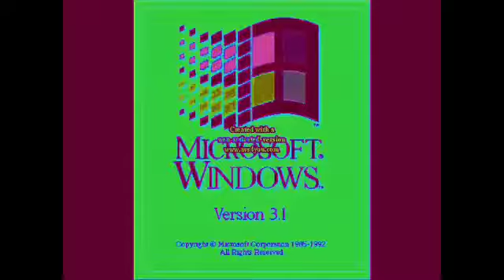Windows 3.1 Effects 4 Fast 8X